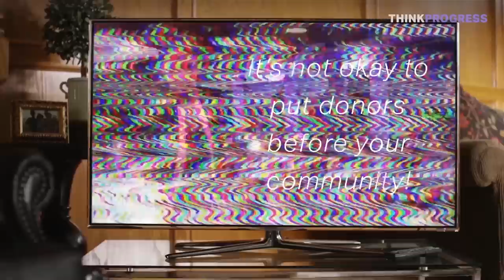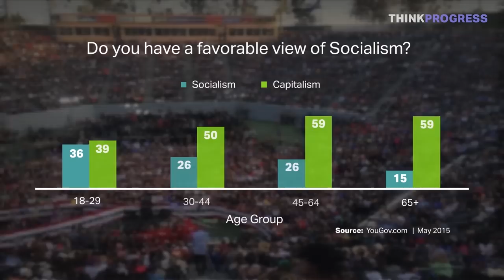Democratic Socialism, explained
More U.S. candidates are openly calling themselves socialists. From Bernie Sanders to Alexandria Ocasio-Cortez, far-left candidates are getting recognized as serious contenders in races across the country. But socialism is often misunderstood in U.S. politics. So what does it actually mean to be a democratic socialist in America?